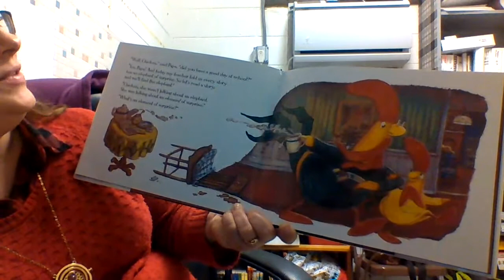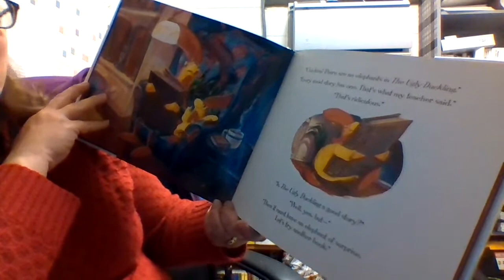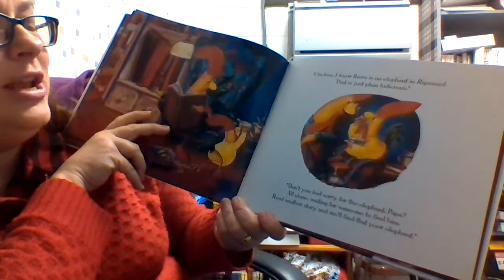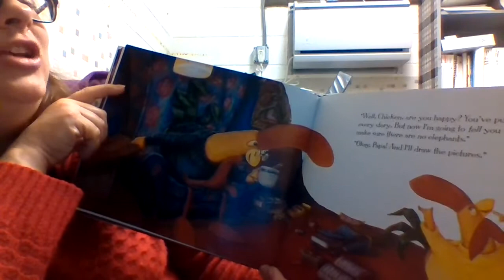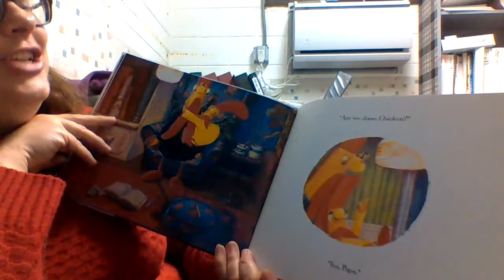Interrupting Chicken and the Elephant of Suprise by David Ezra Stein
Sequel to the Caldecott Honor Book.